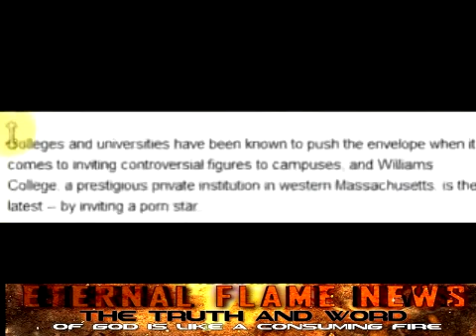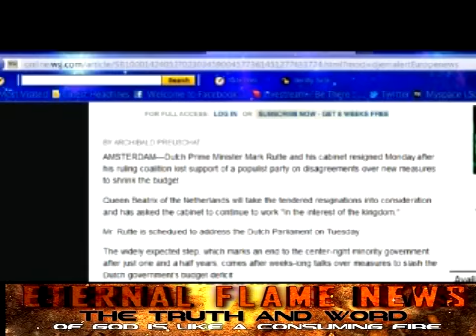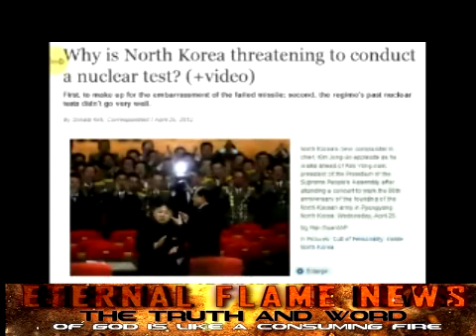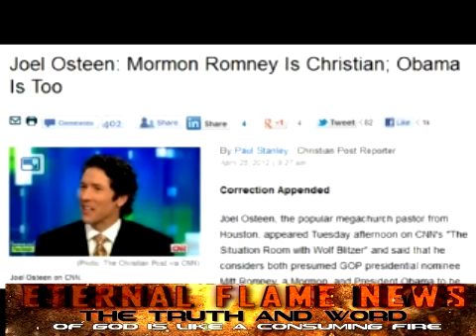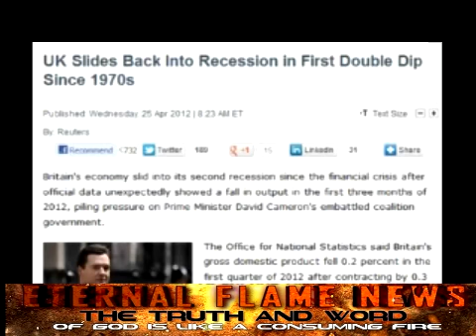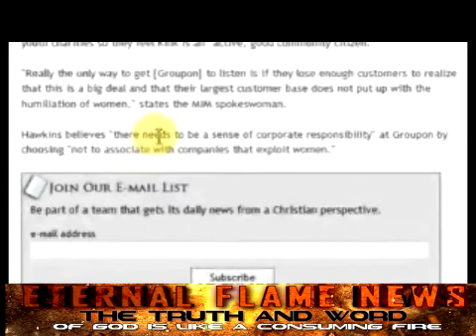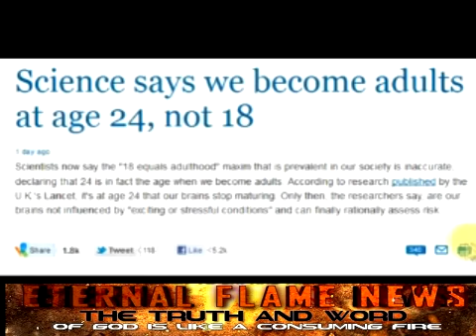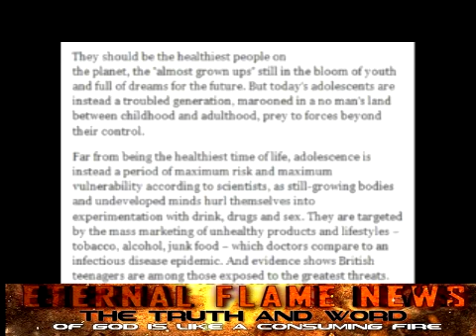Eternal Flame News: World News Effecting Christians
Breaking News of The Day

Newt Gingrich Drops Out Of Presidential Election.  Romney and Obama go head to head

Volcano To Possibly erupt in Mexico citizens on alert for evacuations

More investigations into Secret Service Prostitute Scandal

EMERGENCY: Russian Stock Market Micex Closed Indefinitely & Entire Cabinet of The Netherlands Resigned Over Budget Issues

Why is North Korea threatening to conduct a nuclear test? (+video)

First Lady Hails Free-Contraception Mandate: 'We Made History'

Joel Osteen: Mormon Romney Is Christian; Obama Is Too

UK Slides Back Into Recession in First Double Dip Since 1970s

Discount coupon company promoting porn, says MIM Sending Subscribers On Trip To Porn Studio For Tours

Outrage as Egypt plans 'farewell intercourse law' so husbands can have sex with DEAD wives up to six hours after their death